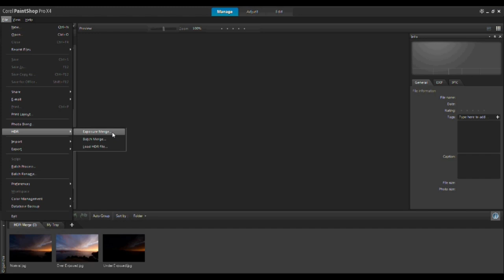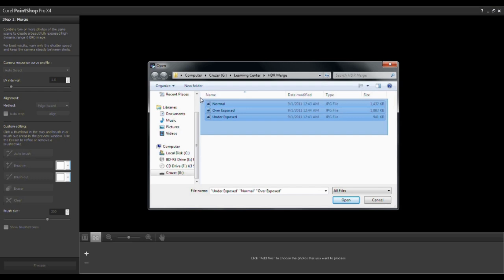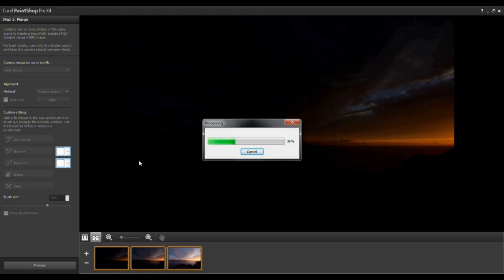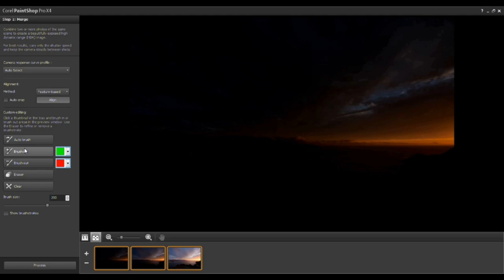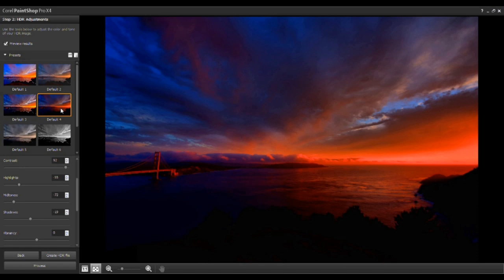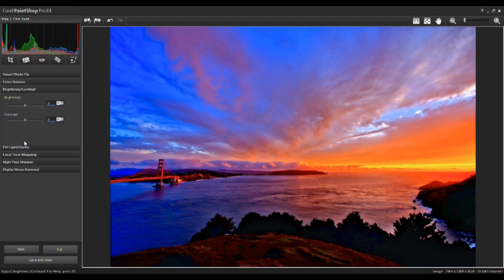HDR Merge using Corel PaintShop Pro X4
HDR or High Dynamic Range allows you to combine various light levels of an image to achieve maximum impact. Learn how to work with HDR Merge using Corel PaintShop Pro X4.